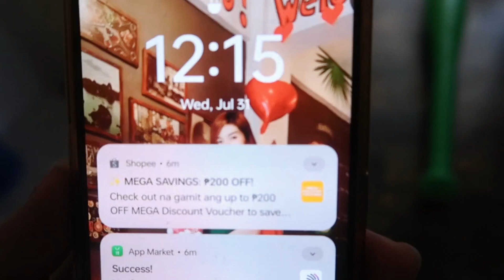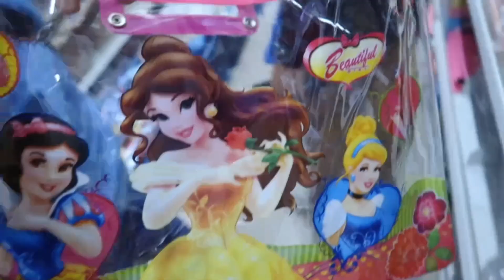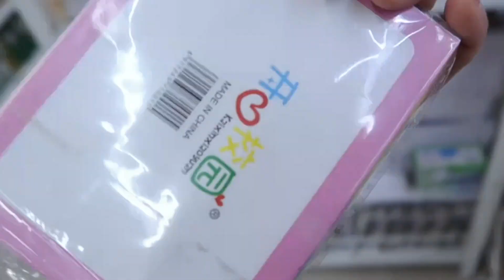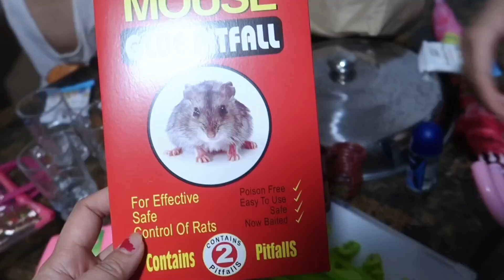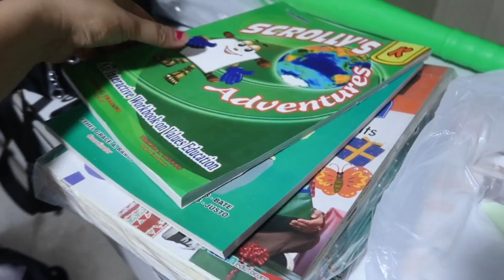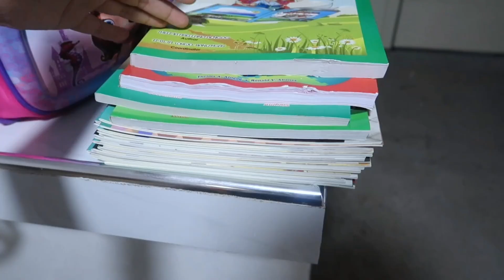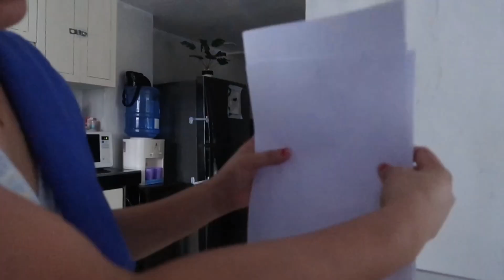PALIPAT LIPAT SI YANA NG UPUAN! EXCITED SILA PALAGI PUMASOK SA SCHOOL☺️